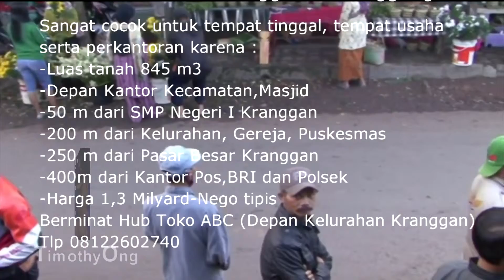Jual Tanah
Jual Tanah di Kaloran Kranggan Temanggung